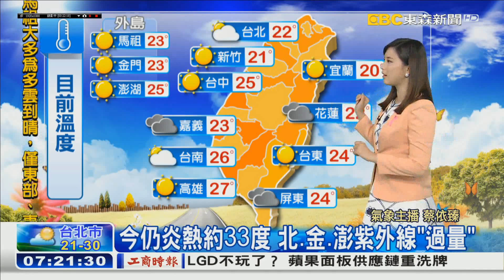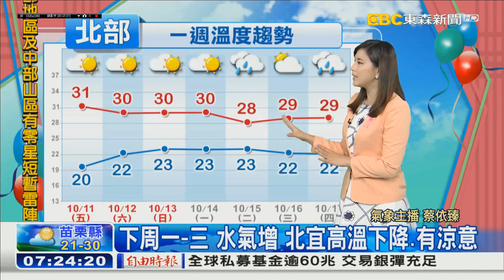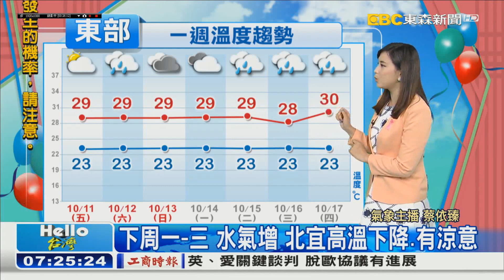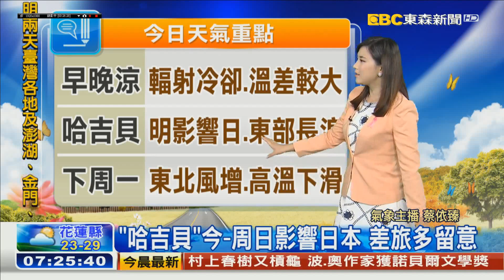20191011 東森新聞台 0700晨間新聞主播張佳如和氣象主播蔡依臻播報片段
東森新聞台 0700晨間新聞主播張佳如和氣象主播蔡依臻